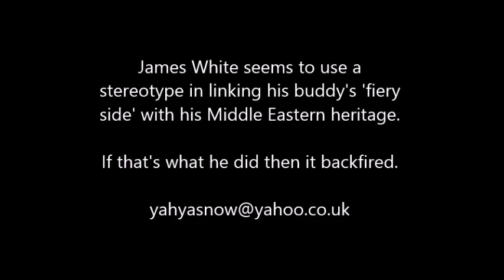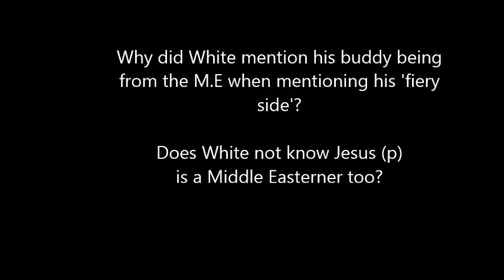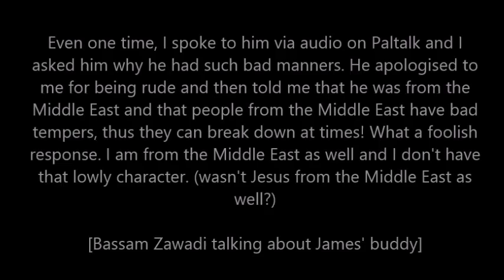DOES JAMES WHITE KNOW JESUS WAS A MIDDLE EASTERNER?